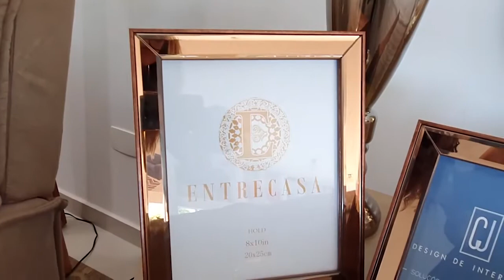Clássico e moderno: como aliar os dois estilos em um quarto | Fratelli House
Se você é amante da decoração clássica, mas também é fã dos designs mais modernos, não se preocupe. É possível aliar esses dois estilos em um único ambiente.

Prova disso é o quarto montado pela designer de interiores Camila Juliana. A convite da Fratelli House, ela uniu elementos clássicos e modernos criando um verdadeiro quarto dos sonhos.

A peça principal deste quarto é a cabeceira imperial.

Saiba mais sobre a Fratelli House

👉Loja Física: Avenida Mandacaru, 1356, Jardim Carolina, Maringá, Paraná